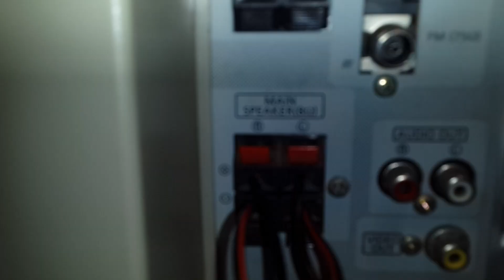ACTIVE CROSSOVER AMPLIFIER BRIDGE CONNECTION ARÇELİK MS-5760+SONY LBT-XB8 SPEAKERS - AMFİ KÖPRÜLEME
Arçelik MS-5760 have active crossover.Have 4 speaker output.2 subwoofer output @4ohm , 2 speaker output @8ohm.Subwoofers  giving only bass frequency, speakers giving only mid and treeble frequency.This type amplifiers not compatible  for standart speakers.This bridge connetions implement giving full  frequency band for standart speakers. This way Lbt xb6 speakers can go down to 20hz.